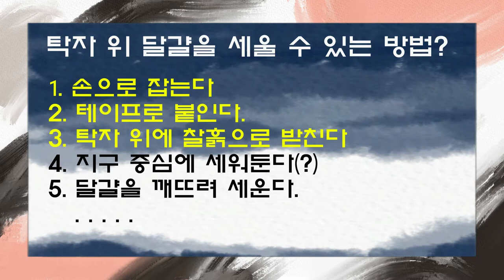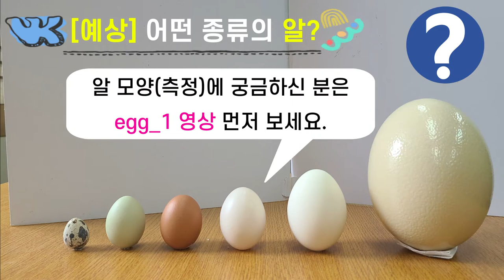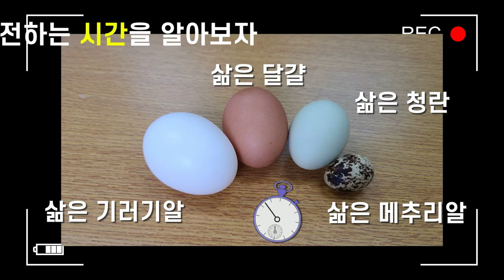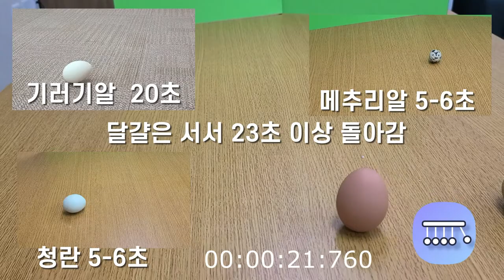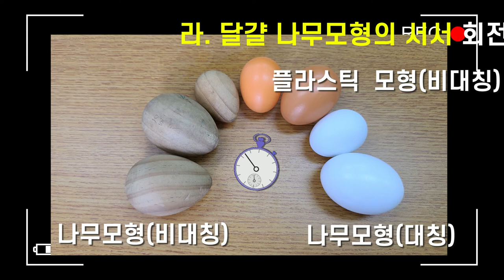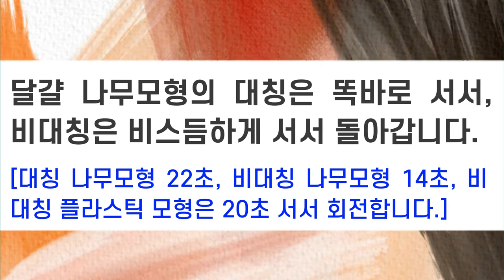초등학생의 달걀(알) 세우기 탐구실험(집콕 과학놀이3_ 달걀 세우기)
주변에서 흔히 볼 수 있는 달걀, 메추리알 이외에 기러기알과 타조알 등의 날 알과 삶은 알, 알껍질을 세우는 방법을 탐구한다. 먼저 콜럼버스 달걀, 소금을 뿌려 세우기, 흔들어서 세우기 등의 달걀마술을 실시한다. 이후 과학적 방법으로 알들을 돌려 서게 한다. 날달걀인 액체,  삶은 달걀인 고체, 속이 빈 기체의 알껍질을 대상으로 회전시키면서 서는 시간을 측정하였다.